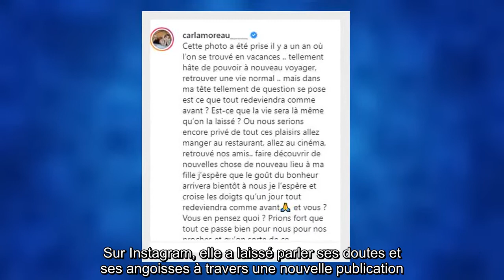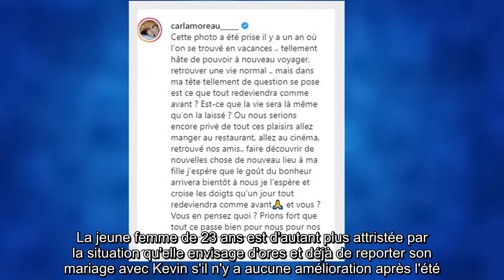Carla Moreau confinée et apeurée son message angoissant